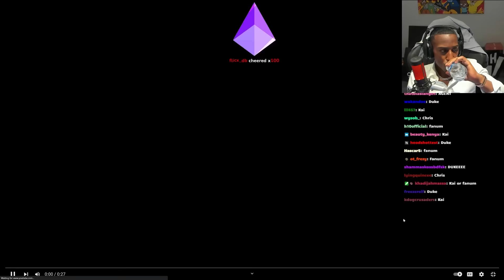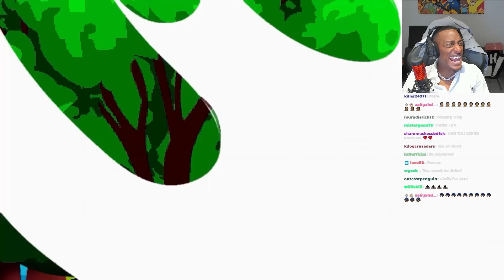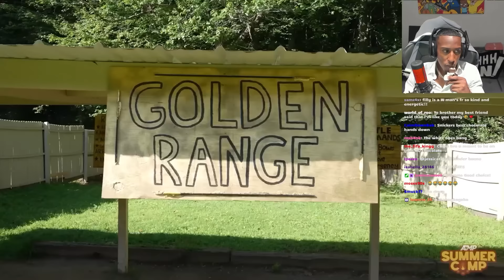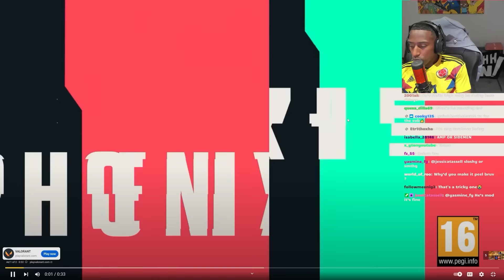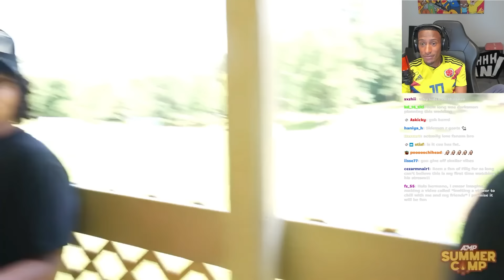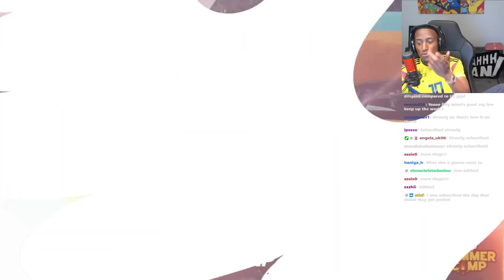Yung Filly Reacts To AMP SUMMER CAMP!